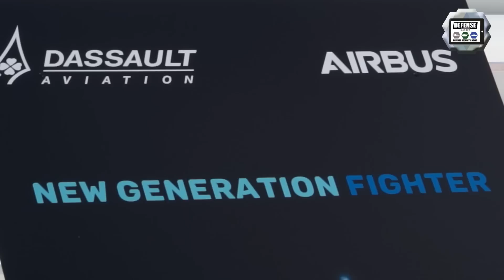SCAF Dassault new generation fighter jet unveiled Paris Air Show 2019 with full-size scale model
A 1:1 scale model of the SCAF new / next generation of fighter jet has been unveiled at Paris Air Show 2019, presenting the culmination of the concept and architecture work of the industrials Dassault and Airbus. Realization of the first major choices regarding the fighter of the future, it is not a question of a simple artist's view but the result of the first technological decisions made between the countries concerned.

Read more news about Paris Air Show 2019 at this